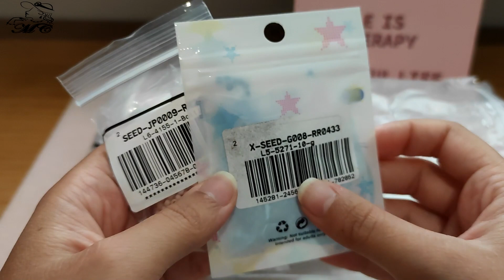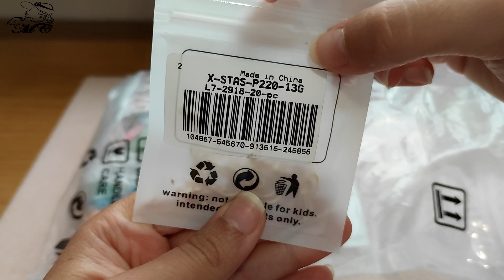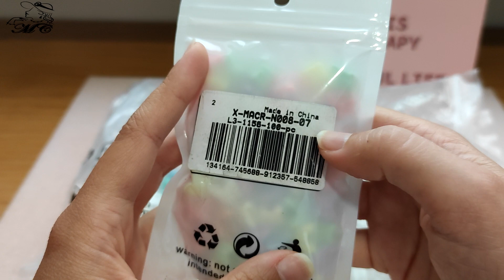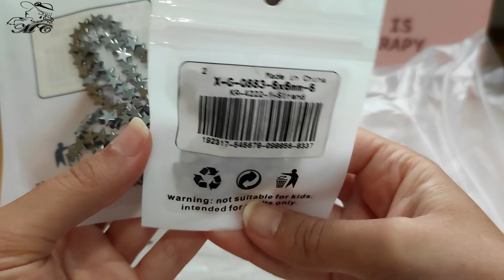Unboxing Terza Collaborazione con Nbeads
Materiali
Perline acriliche: